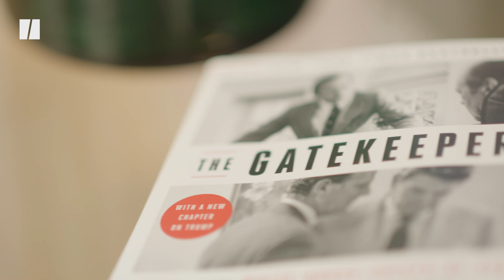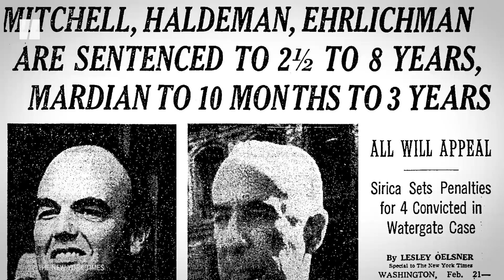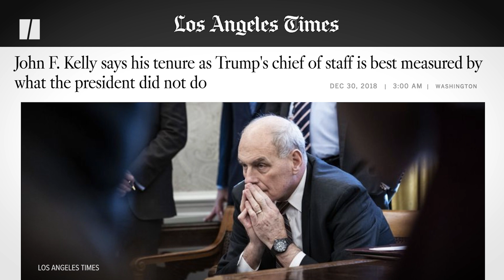The Most Important Position In The White House Isn't President | Chris Whipple on Between You & Me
It’s existed since Eisenhower, and has been essential from Nixon onwards. Yet, the role of White House chief of staff is being “defined out of existence” by President Trump, according to journalist and author Chris Whipple.

“Donald Trump has seemed to have learned all the wrong lessons from the first two years of his presidency,” Whipple, who wrote The Gatekeepers: How the White House Chiefs of Staff Define Every Presidency, told me for the latest episode of “Between You & Me.” “He still thinks he’s the smartest guy in the room, who knows how to govern, and if everyone would just get out of his way, everything would be fine. The truth is the opposite.”